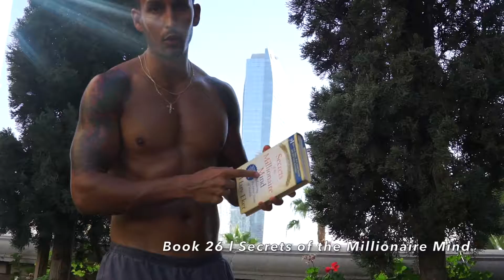Book 26 of the 60 Book Mission 2017 by Dr Aubs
Book 26
Secretes of the Millionaire Mind by T. Harv Eker
Take aways